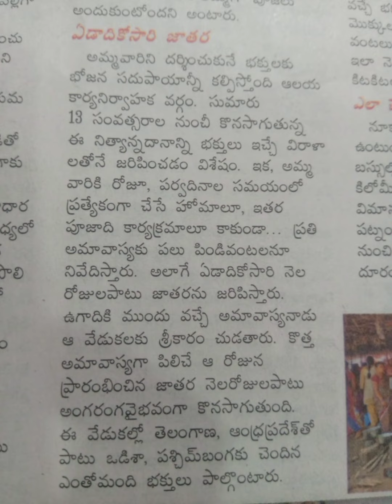అనకాపల్లి నూకాలమ్మ ఆలయం .కల్లు నైవేద్యం..